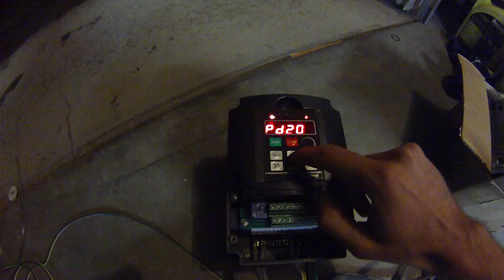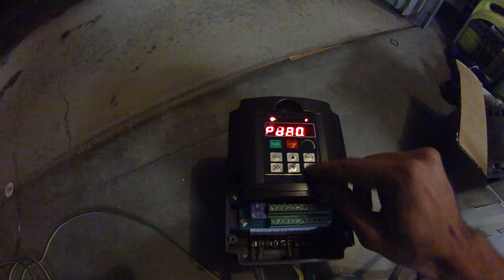cnc r5 spindle test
using this spindle

Getting this to work on 110v was a bit tricky but in hindsight not so bad

1. since 110v is single phase, you can just hook white and black to any 2 of the R.S.T ports (had to call someone a bit more knowledgable than myself on this one)
2. hook green (ground) up to the far right port (labeled as ground)
3. change the program setting PD200 to 65535
4. change the program setting PD209 to 50.0